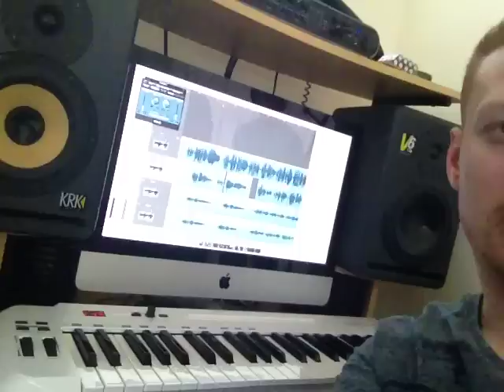FOSFORITO tv. GRABANDO CON LUIS CONCEPCION Y ALEXIS COTTO